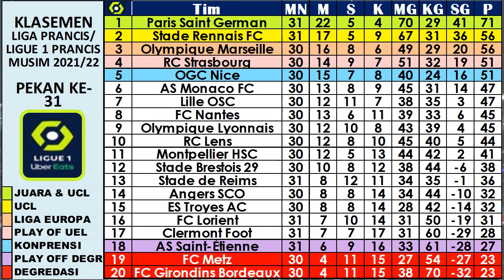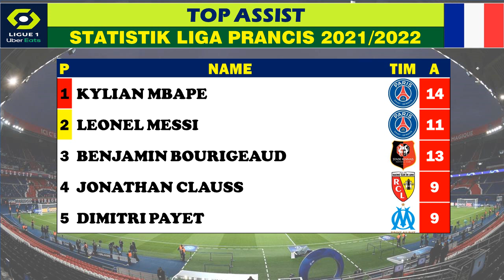Hasil Liga Prancis Tadi Malam Pekan 31 ~ CLERMONT VS PSG 1-6, STADE REIMS VS STADE RENNAIS 2-3.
LIGA PRANCIS : Klasemen | Top Skor | Top Assist | Top Clean Sheet | Jadwal Berikutnya.

liga prancis terbaru,
liga prancis 2021/2022,
top score liga prancis,

JADWAL DAN HASIL LIGA PRANCIS LIGUE 1, PEKAN 30 2021/2022 LIVE BEIN SPORT CONNECT, RCTI, DAN RCTI+ | SABTU, 09 APRIL 2022
LORIENT VS SAINT ETIENNE 6-2
REIMS VS RENNAIS 2-3

JADWAL DAN HASIL LIGA PRANCIS LIGUE 1, PEKAN 30 2021/2022 LIVE BEIN SPORT CONNECT, RCTI, DAN RCTI+ | MINGGU, 10 APRIL 2022
CLERMONT VS PSG 1-6
BORDEAUX VS FC METZ
ANGERS VS LILLE
MONACO VS TROYES
BRESTOIS VS FC NANTES
RC LENS VS OGC NICE

JADWAL DAN HASIL LIGA PRANCIS LIGUE 1, PEKAN 30 2021/2022 LIVE BEIN SPORT CONNECT, RCTI, DAN RCTI+ | SENIN, 11 APRIL 2022
STRASBOURG VS LYON
MARSEILLE VS MONTPELLIER

KLASEMEN : PSG 71 | MARSEILLE 56 | RENNAIS 56.
TOP SKOR : WAN BEN YEDDER 18.
TOP ASSIST : MBAPE 13.
CLEAN SHEET : WALTERS BENITZ 12.

hasil pertandingan liga prancis malam ini,
hasil liga prancis tadi malam dan klasemen sementara 2021 terbaru
Hasil liga Prancis pekan ke-
Hasil Ligue 1 Prancis 2021/2022
Klasemen Ligue 1 Prancis  2021/2022